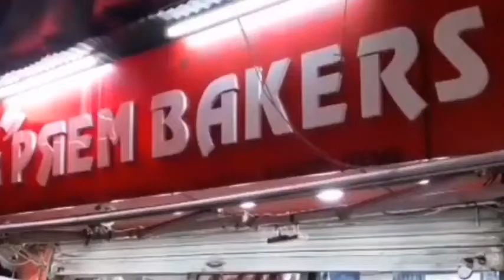ਜੇਕਰ ਤੁਸੀ ਵੀ ਆਪਣਾ ਜਨਮ ਦਿਨ ਮਨਾ ਰਹੇ ਹੋ ਤਾਂ ਤੁਹਾਡੇ ਲਈ ਆ ਖਬਰ ਬਹੁਤ ਜਰੂਰੀ ਐ।